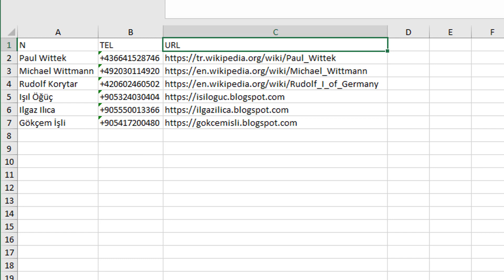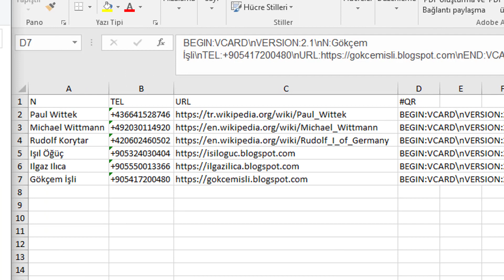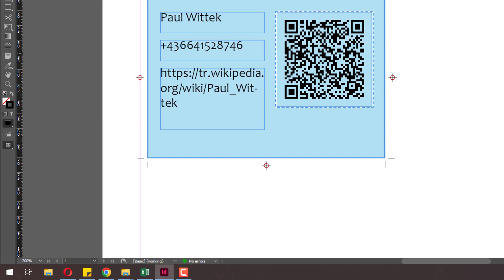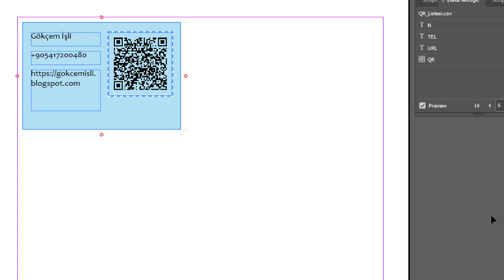InDesign ile Çoklu QR Oluşturma Denemesi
Bu videoda
adresindeki, InDesign ile çoklu QR kod eklemekle ilgili içerik denenmiştir.

InDesign 2020, 2024 sürümlerinde deneme yapılmıştır. 2024 sürümünde herhangi bir iyileştirme saptanamamıştır. Videodaki sürüm 2024'tür.
🟠 VCARD kodu en çok 3 sütunu desteklemiştir.
🟠 Excel sadece Windows işletim sistemlerinde çalışır.
✅ Türkçe karakterlerden ö, Ö, ç, Ç, ü, Ü görüntülenebilmiştir.
❌ Türkçe karakterlerden ğ, Ğ, ı, İ, ş, Ş görüntülenememiştir.